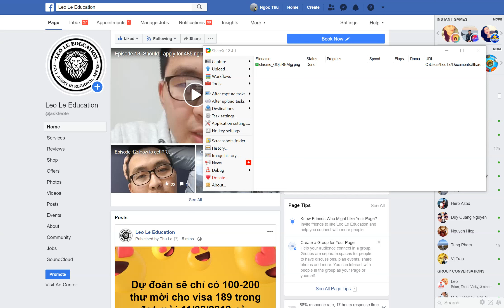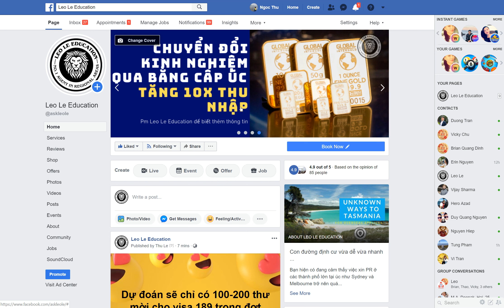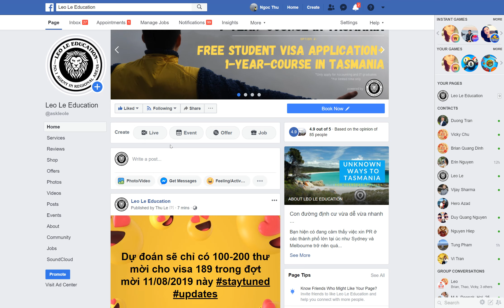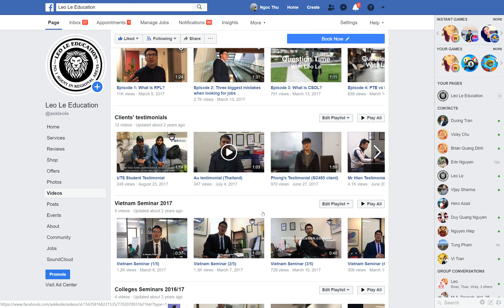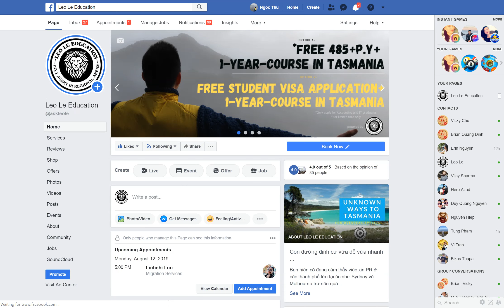Leo Le Education là ai?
► Để không bỏ lỡ tất cả các thông tin về định cư cũng như du học vùng miền từ Leo, các bạn nhớ nhấn vào nút FOLLOW trên trang Leo Le Education và chọn SEE FIRST trong phần NEWS FEED nhé.

► Bên Leo chuyên cung cấp dịch vụ:

✔  Du Học (đặc biệt dưới vùng miền)
✔  Định Cư (đặc biệt dưới vùng miền)
✔  Chuyển đổi kinh nghiệm qua bằng cấp Úc

Leo Le Education™ is proud of being the number one Agent in regional areas. We help our clients to get admission into the best colleges and universities in regional areas, migrate to regional areas, and find jobs in regional areas.
Whether you want to go to NT, Tasmania, ACT, WA, regional NSW etc., we have them covered.

❈ Our services are:
✿  Admission services, especially in Regional Areas
✿  Visa and Migration services, especially in Regional Areas
✿  Recognition of Prior Learning (RPL)
✿  Assisting students in finding jobs, accommodation and opening business in Regional Areas
✿  Providing Study Tours to regional areas

Leo Le (Founder and Director of Leo Le Education™)